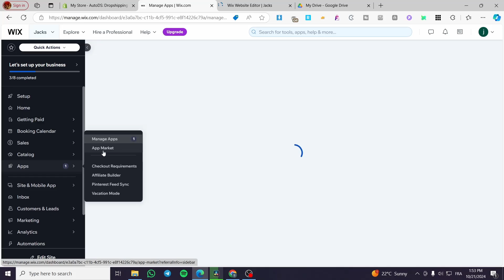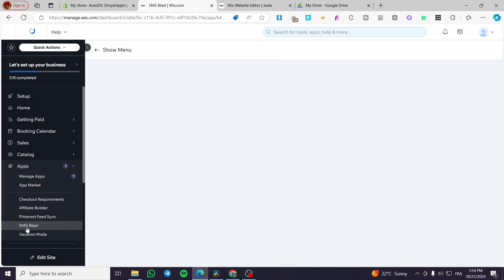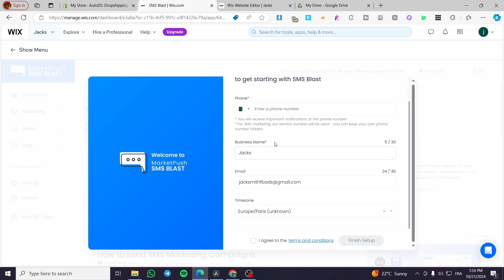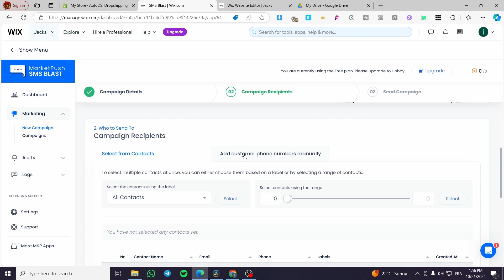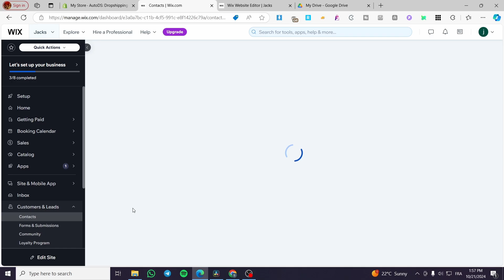How to Send SMS on Wix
If you are looking for a video about How to Send SMS on Wix, here it is!